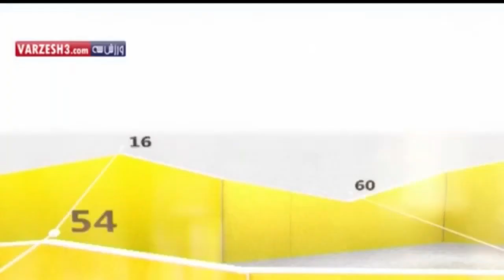Ramin Rezaeian, GOALS AND ASSITS 2017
Ramin Rezaeian goals and assists 2017 Iranian national player.